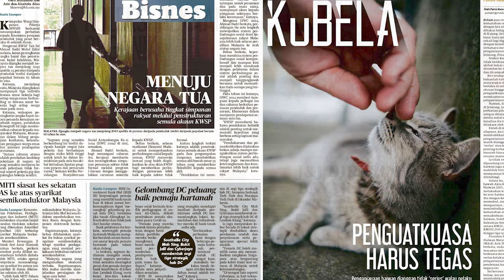Harian Metro 5 Jun 2024